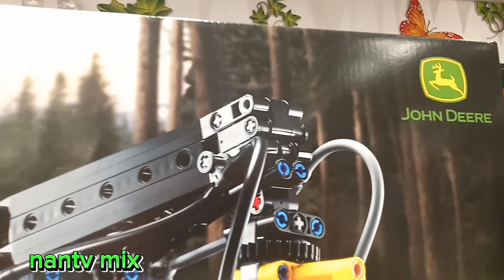NEW ARRIVALS LEGO || JOHN DEERE